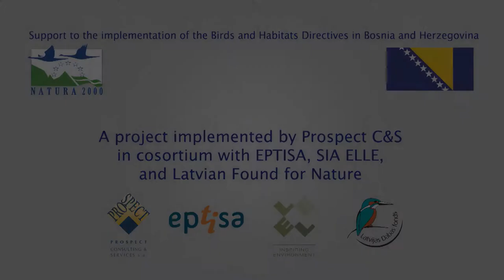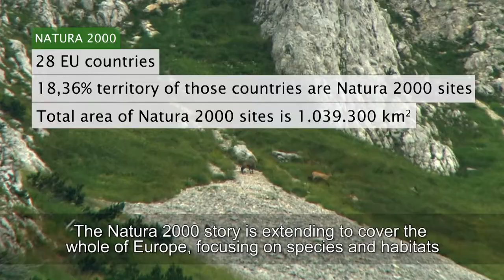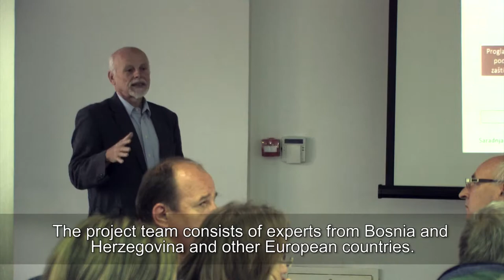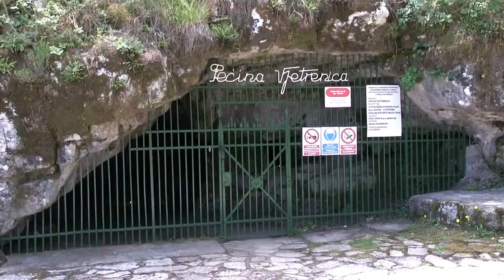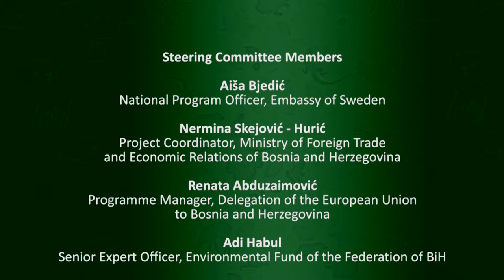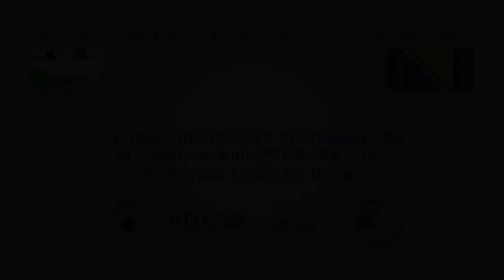Story of cooperation for Natura 2000 -10 minutes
Story of the cooperation for Natura is the title of new documentary produced in the project Support to the Implementation of the Birds and Habitats Directives in Bosnia and Herzegovina. Project is financed by the Government of Sweden and managed by the European Union Delegation to Bosnia and Herzegovina. Film is produced in longer 30 minutes and shorter 10 minutes versions. Production was implemented by the Produkcija Visoki.